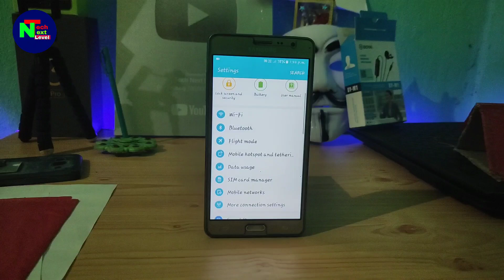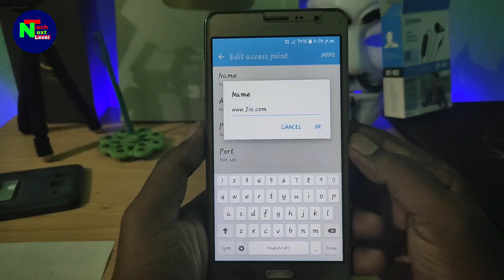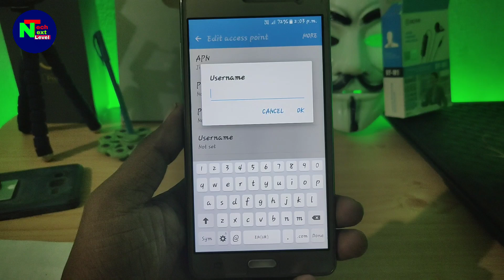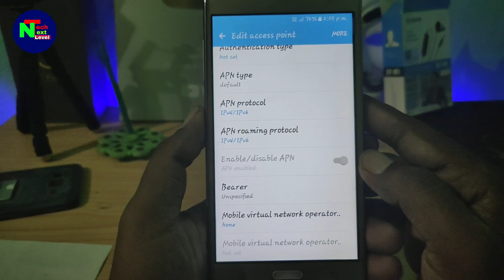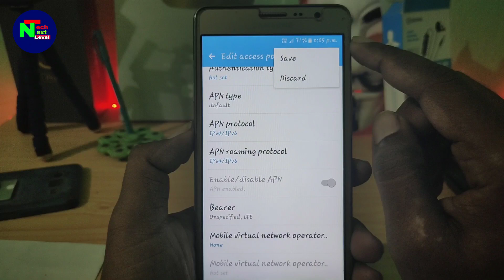Internet Speed Problem Salutation || New Internet Speed APN Jio, Airtel,Idea SIM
About :- Tech Next Level is a YouTube channel, where you will find Technological videos like New Games, Application Review and products unboxing Review. All About Teach in Hindi , New Video is Post Everyday